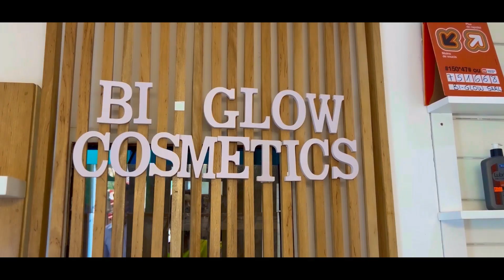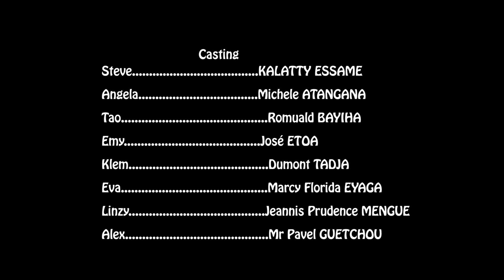Blackmail 1(Un chantage qui tourne mal) Film Camerounais Complet By Gervais Ngueuo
Tao un jeune homme se fait draguer par un député, il repousse les avances de celui-ci. Lorsque sa grande sœur Angela apprend ça, elle l'encourage à accepter dans le but d'avoir assez d'éléments pour un lui faire un très gros chantage, ce qui se fera, lorsque que le député et sa famille vont décider de riposter, Les choses vont mal tourner.